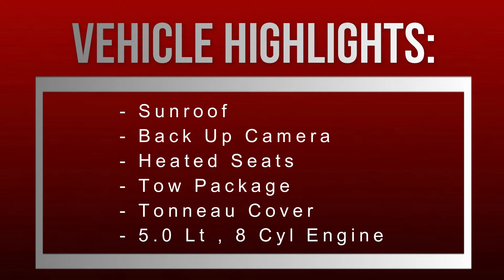2014 Ford F-150 FX4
2014 Ford F-150 FX4, used vehicle for sale in Vernon, BC.